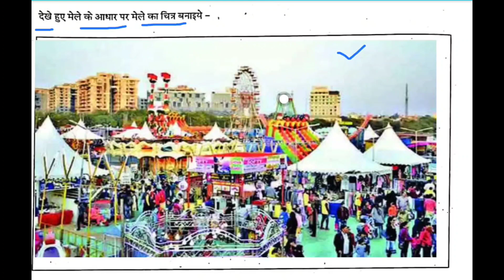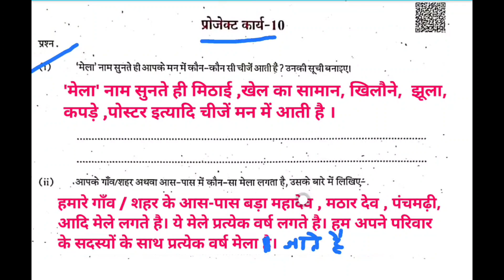हमारा घर हमारा विद्यालय प्रयास पुस्तिका प्रोजेक्ट-10 सत्र 2023-24